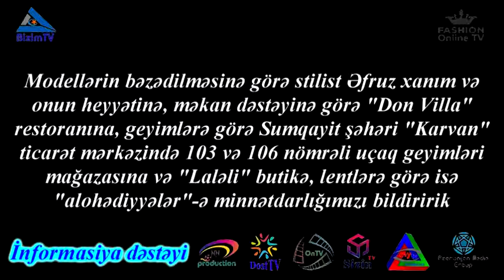FM N1 2019 Kiçik modeller